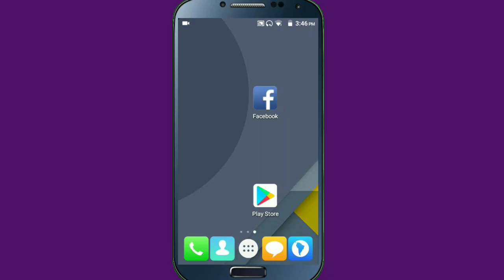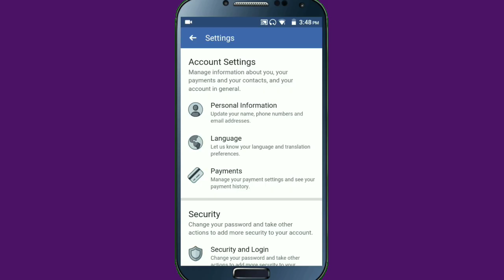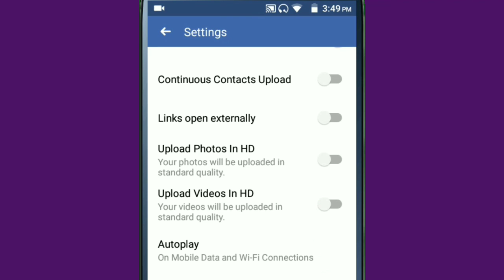How To Turn Off Facebook Autoplay Video In Nepali | Stop Facebook Autoplay video | I By UvAdvice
Namaskar sathi haru In This video i am going to show how can you stop your facebook autoplay videos after watching this videos all of you can easily disable autoplay videos on mobile facebook . if all of you are interested to know about this then watch this video end till.